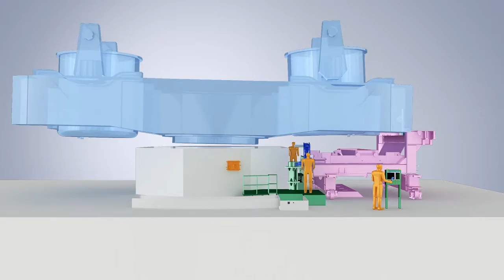Vibration Ladle Slag Detector